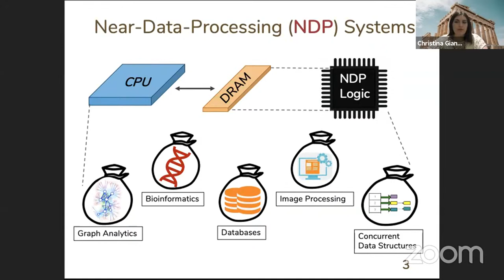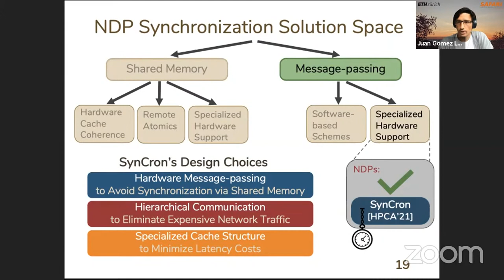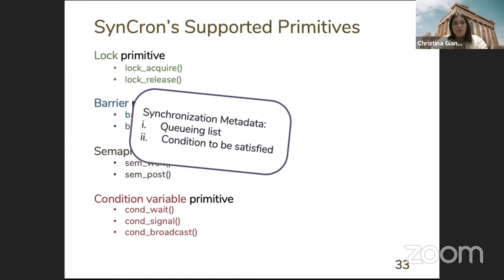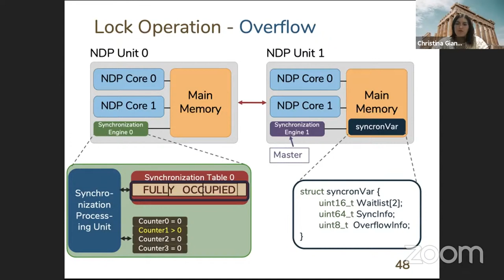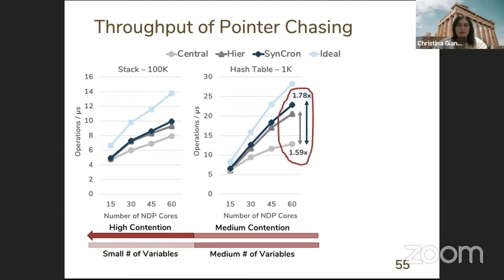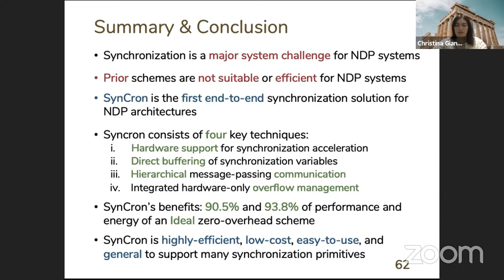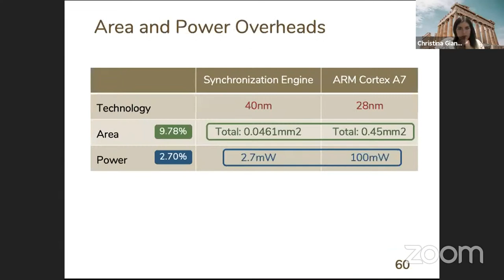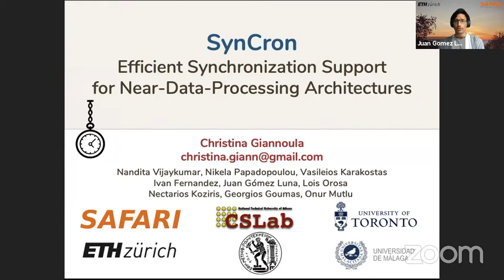SAFARI Live Seminar - Efficient Synchronization Support for Near-Data-Processing Architectures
Title: Efficient Synchronization Support for Near-Data-Processing Architectures

Abstract:
Recent advances in 3D-stacked memories have renewed interest in Near-Data Processing (NDP). NDP architectures perform computation close to where the application data resides, and constitute a promising way to alleviate data movement costs. These architectures can provide significant performance and energy benefits to parallel applications. Typical NDP architectures support several NDP units, each including multiple simple cores placed close to memory. To fully leverage the benefits of NDP and achieve high performance for parallel workloads, efficient synchronization among the NDP cores of a system is necessary. However, supporting synchronization in many NDP systems is challenging due to three architectural characteristics: (i) most NDP architectures lack shared caches that can enable low-cost communication and synchronization among NDP cores of the system, (ii) hardware cache coherence protocols are typically not supported in NDP systems due to high area and traffic overheads, (iii) NDP systems are non-uniform, distributed architectures, in which inter-unit communication is more expensive (both in performance and energy) than intra-unit communication.

In this  seminar, we comprehensively examine the synchronization problem in NDP systems, and propose SynCron, an end-to-end synchronization solution for NDP systems. SynCron is designed to achieve the goals of performance, cost, programming ease, and generality to cover a wide range of synchronization primitives through four key techniques. First, SynCron adds low-cost hardware support near memory for synchronization acceleration. Second, SynCron includes a specialized cache memory structure to avoid memory accesses for synchronization and minimize latency overheads. Third, it implements a hierarchical message-passing communication protocol to minimize expensive communication across NDP units of the system. Fourth, SynCron integrates a hardware-only overflow management scheme to avoid performance degradation when hardware resources for synchronization tracking are exceeded.

Our work is the first one to analyze synchronization primitives in NDP systems using a variety of parallel workloads, covering various contention scenarios, and evaluating various NDP configurations. We demonstrate that SynCron achieves significant performance and energy improvements both under high-contention and low-contention scenarios, while it also has low hardware area and power overheads. We conclude that SynCron is an efficient synchronization mechanism for NDP systems, and hope that this work encourages further research on the synchronization problem in heterogeneous systems, including NDP systems.

Bio:
Christina Giannoula is a Ph.D. student in the School of Electrical and Computer Engineering at the National Technical University of Athens (NTUA). She received a 5-year Diploma degree (Masters) in Electrical and Computer Engineering from NTUA in 2016, and was awarded with several distinctions including the ‘Paris Kanellakis’ NTUA award, and graduated in the top 2% of her class. Since 2017, she has been working toward a Ph.D. degree at NTUA, and in 2019 she was a visiting PhD researcher in the SAFARI research group, mentored by Prof. Nandita Vijaykumar. Her research interests lie in the intersection of computer architecture and high-performance computing. Specifically, her research focuses on the hardware/software co-design of emerging applications, including graph processing, pointer-chasing data structures, machine learning workloads, and sparse linear algebra, with modern computing paradigms, such as large-scale multicore systems and near-data processing architectures. She has several publications and awards for her research on these topics.

Links:
Christina Giannoula, Nandita Vijaykumar, Nikela Papadopoulou, Vasileios Karakostas, Ivan Fernandez, Juan Gómez-Luna, Lois Orosa, Nectarios Koziris, Georgios Goumas, and Onur Mutlu,
"SynCron: Efficient Synchronization Support for Near-Data-Processing Architectures"
Proceedings of the 27th International Symposium on High-Performance Computer Architecture (HPCA), Virtual, February-March 2021.